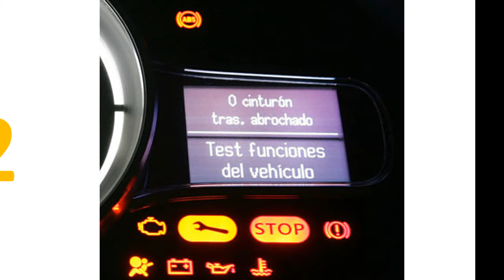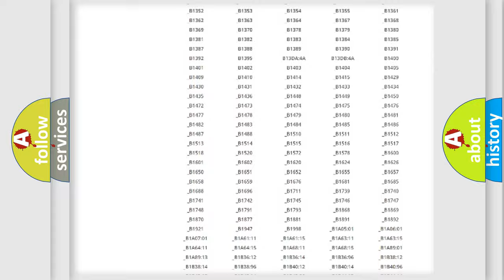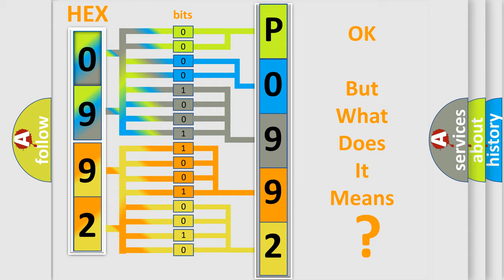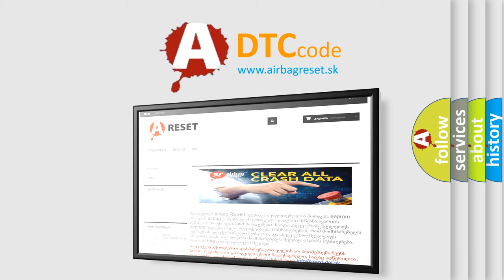DTC Lexus P0992 Short Explanation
Contents:
0:21 Basic DTC analysis according to OBD2 protocol standard.
1:48 Insight into programming
2:58 A diagnostically understandable description of the Diagnostic Trouble Code
3:05 Basic error definition

Make:
Lexus
Code:
P0992
Definition:
Lost Communication With BCM
Description:
Receiving error of HVAC control module from BCM for specified time continuously.
Cause:
CANModule